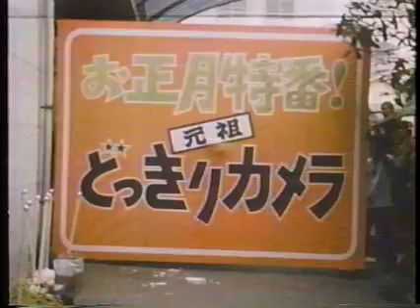Many Pied Guys.mp4